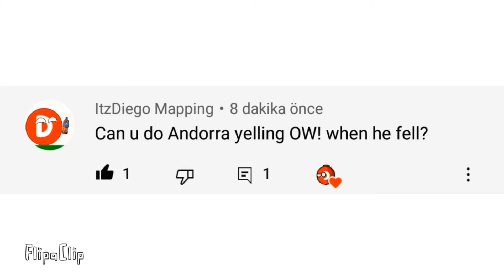Western Europe In A Nutshell 1